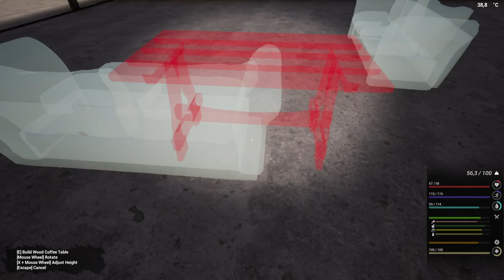The Infected - S02E142 - More furniture.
I'm slowly but surely starting to make this place look like a home.